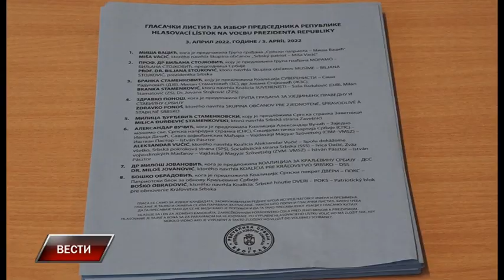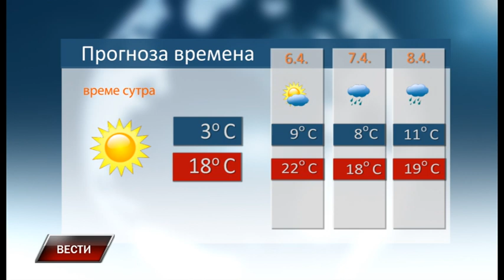Vesti 4 4 2022